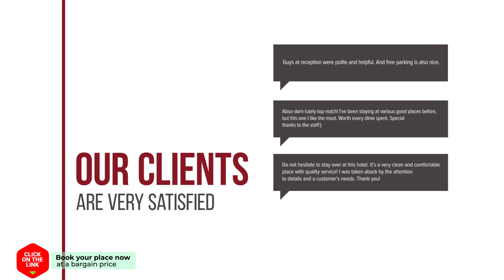Top Floor Apartment with Sea View hotel review | Hotels in Chania Town | Greek Hotels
Top Floor Apartment with Sea View hotel video review. Hotels in Chania Town, greek 3 stars hotels.